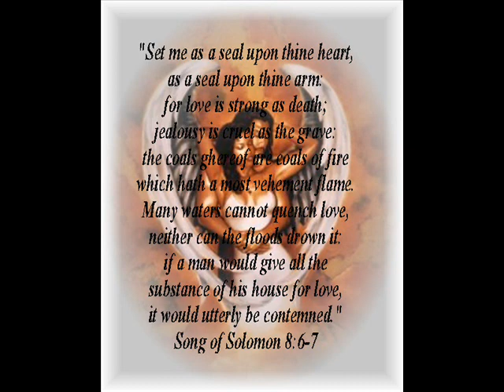PreciousPromises Christian Weddings and Beyond - presents - Fire & Ice A Wedding Celebration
Hello Everyone, this is my second offering, I hope that you will enjoy it.
Precious Promises Christian Weddings and Beyond caters to the needs of the Couple.
Each Couple is Different, therefore, allow us to guide you and assist you in your wedding planning.

About this video offering:  I was ask to do a befor and after look.  So, here we are.
Winfrey Point at White Rock Lake featured here is available through the City of Dallas,
It was one of the Coldest Days in Febuary when this wedding took place.  But all of the hearts were warm. - We only had one day to set up and take down.  But I think it was simply LOVEly - The couple was very pleased.

May I suggest that if you ever use this filicity, get at least two days.  It will be well worth it.  Shown are all the custom items, and touches that Precious Promises contributed.  I hope that you enjoy the transformation.

***Please Note:  We do not (DO NOT) OWN ANY MUSIC!  The music that you will here on this video was a part of a Prayer Journal that I purchased from Target - All Credits have been given to LifeScapes The CD is named Angelic Harp - Song Selection Daydreamer with Joel Sayles on the Harp - ***
This music was selected because the couple had a Harpist at her wedding - "Rizpah" she was awesome.  You should check out her site.

Special Thanks to:
Donna Miller - of Miller Girls Designs for the Aisle Runner and other services.
Kelly Oby - Obiagale Decor and more - for the custom made Napkins
and other services.
Arlene Franklin - For her Table Designs, and other services.
B. Kristina Mays of Elite Gatherings for steppinng in when needed.

Special Thanks to the Bride - Tricia Woodgett for allowing me to use
her photo's.  Thanks Tricia

If you enjoyed this video - please leave us a note.

Check out our Pinterest Boards - there you will find all the ideas you will need

Be Blessed
Itheria